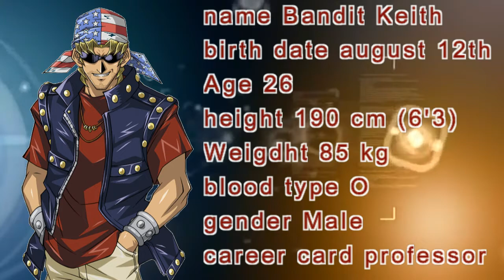Yugioh Inpack Zone Data 001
the yugioh inpack zone is back player 1 data is ?

Music
Megaman 6 Intro Part 1
Megaman X Stage select